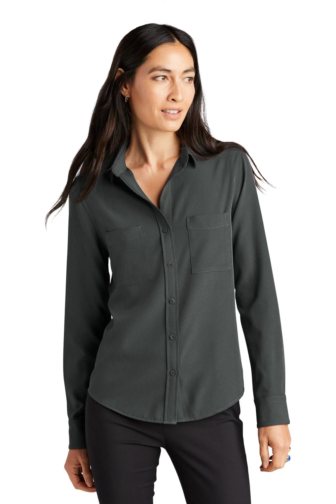Mercer+Mettle Womens Stretch Crepe Long Sleeve Camp MM2013